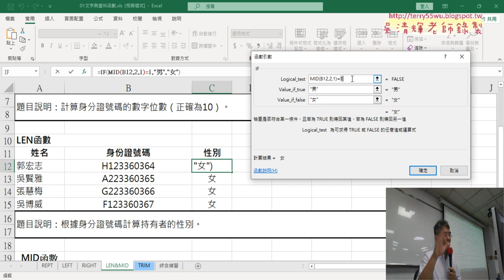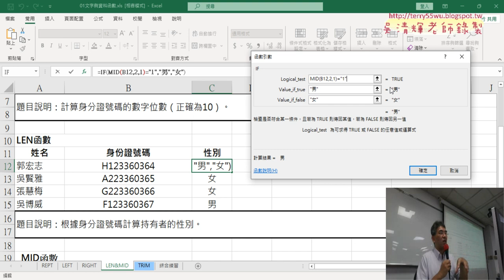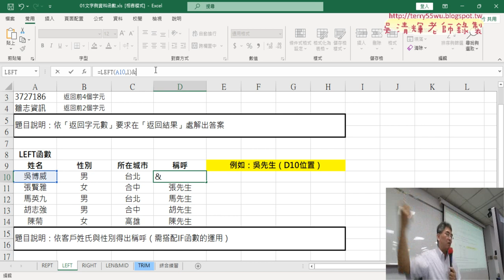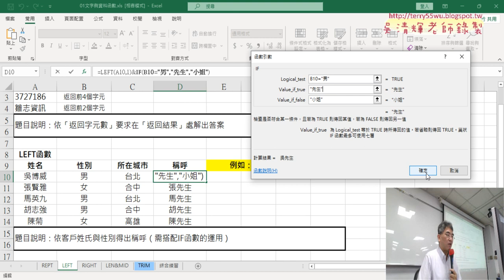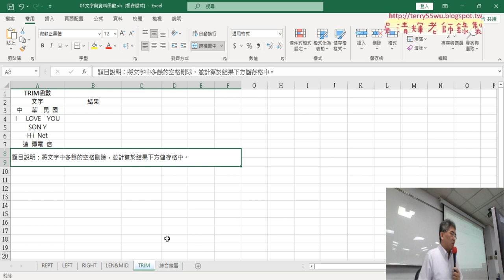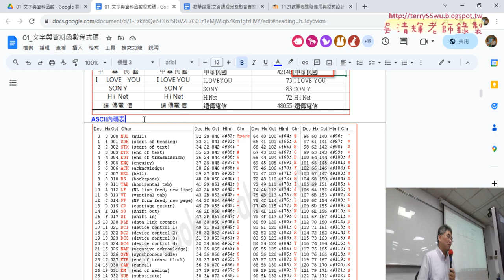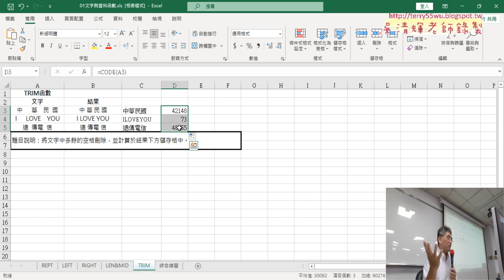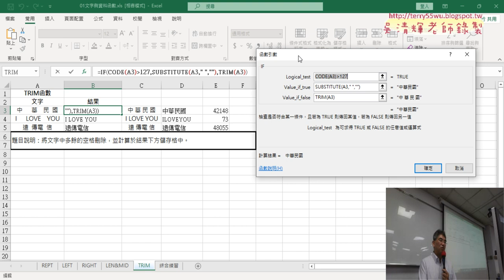02 用CODE判斷是否大於127為中文